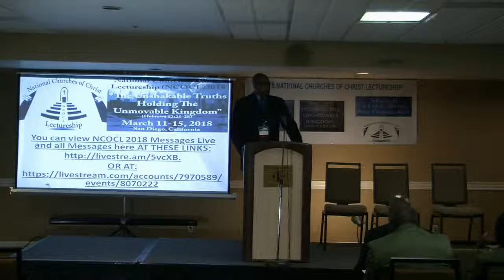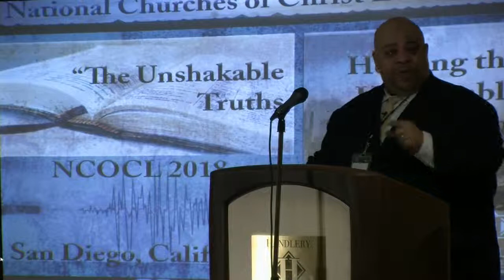Ashley Hill - Truthful Speech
Truthful Speech - Ashley Hill, Piedmont Church of Christ, Beaverton, Oregon